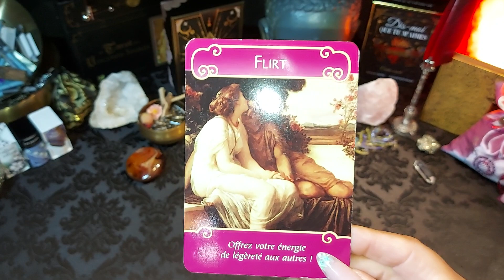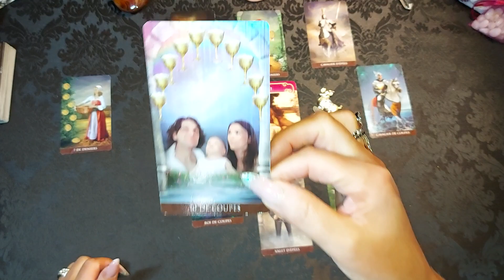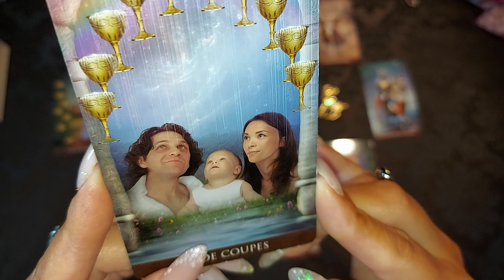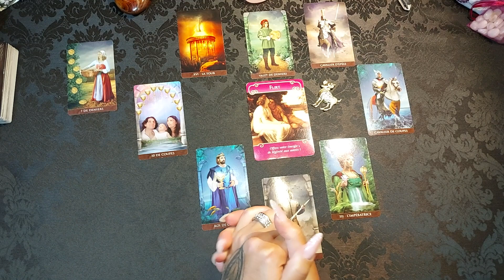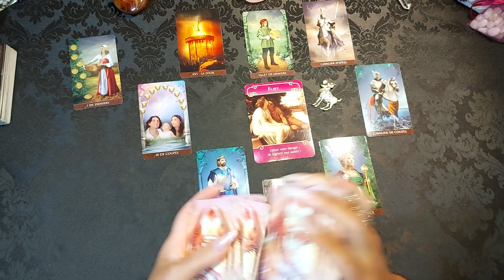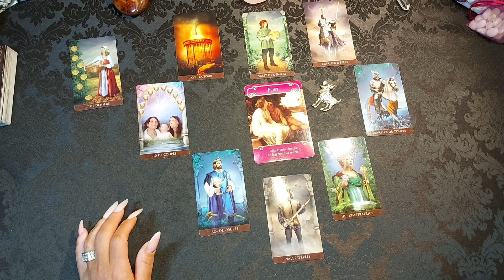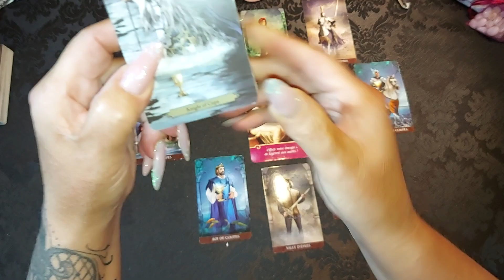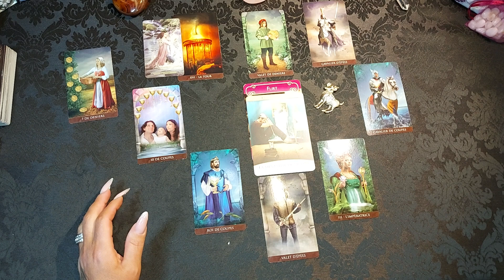❤️Bélier ♈❤️ Sentimentale ❤️ Septembre 2023❤️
❤️𝑽𝒐𝒊𝒄𝒊 𝒍𝒆𝒔 𝒋𝒆𝒖𝒙 𝒖𝒕𝒊𝒍𝒊𝒔𝒆́𝒔 𝒑𝒐𝒖𝒓 𝒍𝒆𝒔 𝒍𝒆𝒄𝒕𝒖𝒓𝒆𝒔 𝒅𝒆𝒔 𝒕𝒂𝒓𝒐𝒔𝒄𝒐𝒑𝒆𝒔 ❤️❤️❤️𝒅𝒖 𝒎𝒐𝒊𝒔 de Septembre  2023❤️

💕𝑻𝒉𝒆𝒍𝒆𝒎𝒂 𝑻𝒂𝒓𝒐𝒕
💕 𝑳'𝒐𝒓𝒂𝒄𝒍𝒆 𝒅𝒖 𝑸𝒖𝒂𝒏𝒕𝒊𝒒𝒖𝒆

💞Couples 01:00
❤️‍🔥Triangulaires 14:31
🤍Célibataires 21:38

𝓡𝓪𝓬𝓱𝓮𝓵 🌿